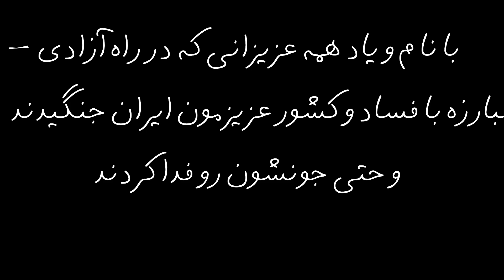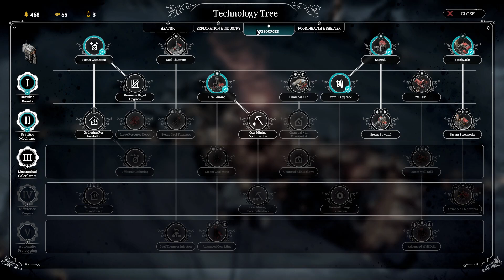حکومت نظامی یا دینی - چجوری حاکمیت خودمون رو ادامه بدیم؟ قسمت 2 بازی frostpunk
پلی لیست بازی frostpunk

اگه خواستید با خود من ارتباط بگیرید میتونید به جیمیل خودم پیام بدید

فعلا متاسفانه اینستاگرام ندارم ولی بزودی اوکی میکنم که راه های ارتباطی بیشتری داشته باشیم ❤️❤️